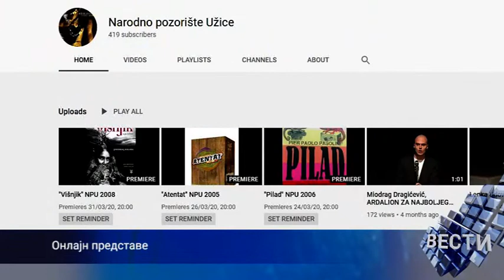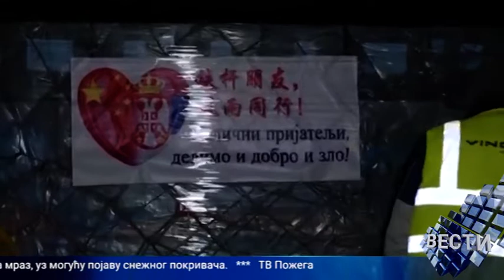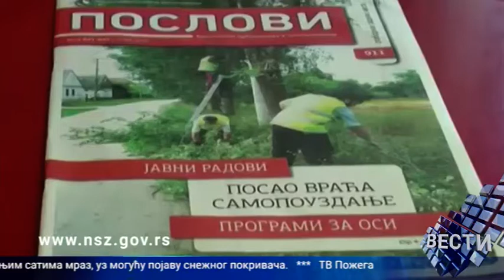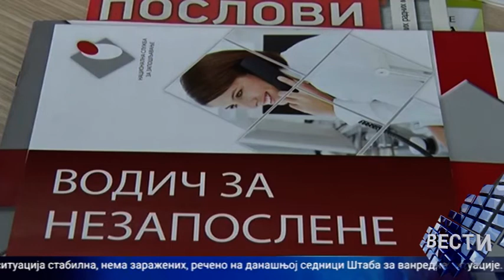Vesti 23 03 2020